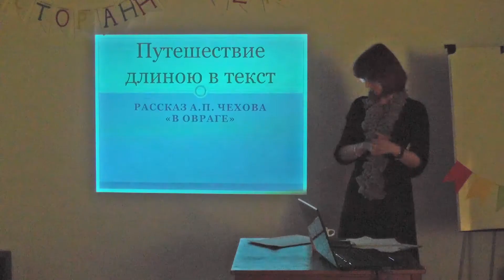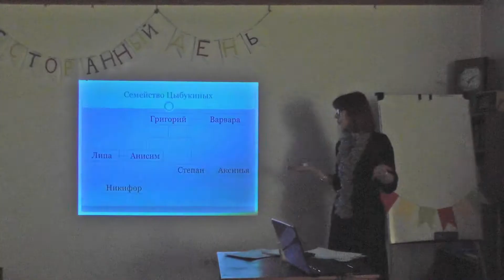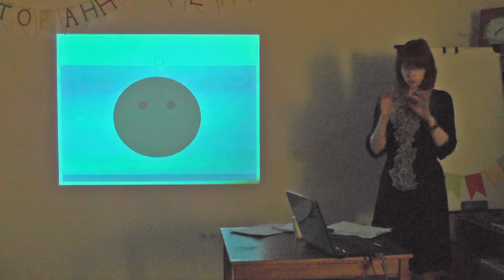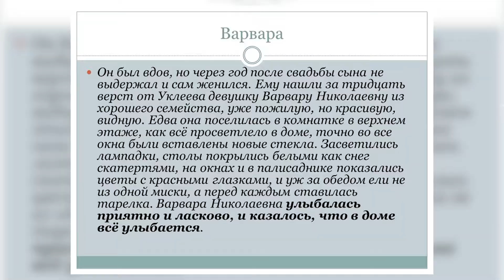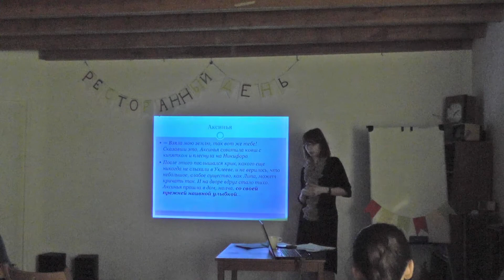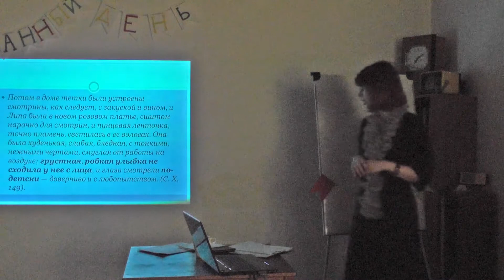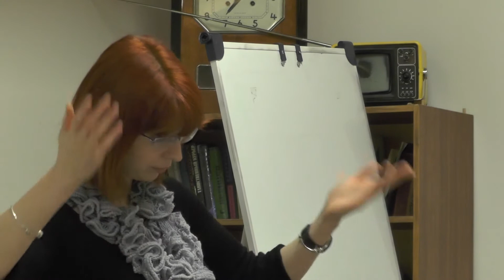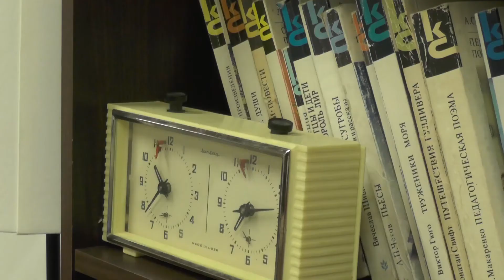Лекции в ЮФУ: Кира Дружинина, Путешествие длиною в текст, А. П. Чехов "В Овраге"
На мастер-классе к.ф.н., преподавателя ЮФУ Киры Дружининой  обсудили особенности восприятия и интерпретации художественного текста.
Лекции Киры Михайловны проходят в формате диалога со слушателями, которые активно обсуждают текст произведения и замечают в нем неожиданные детали

Объект нового диалога - рассказ А.П. Чехова "В овраге".